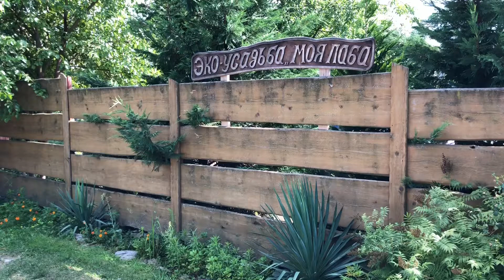ХАШЛАМА в казане - мясо с овощами